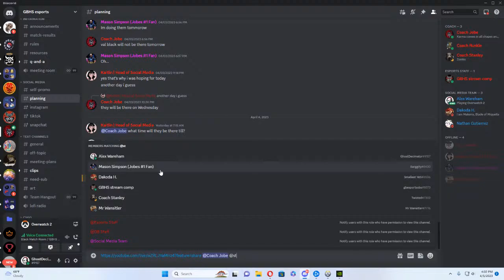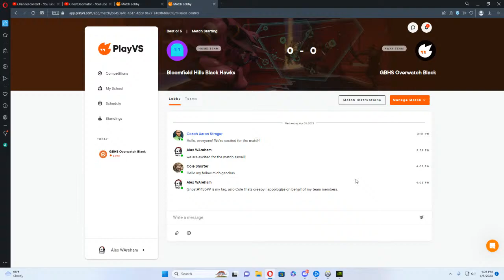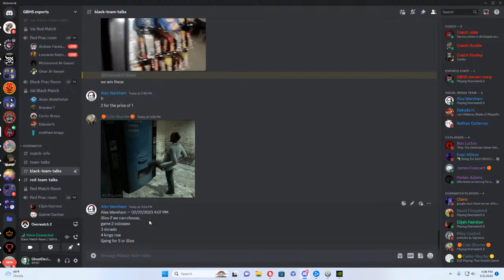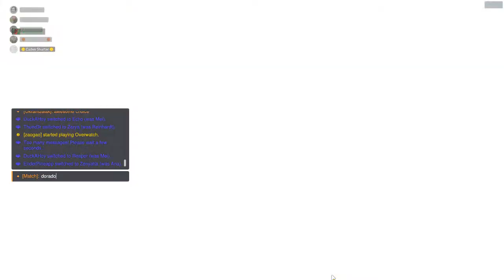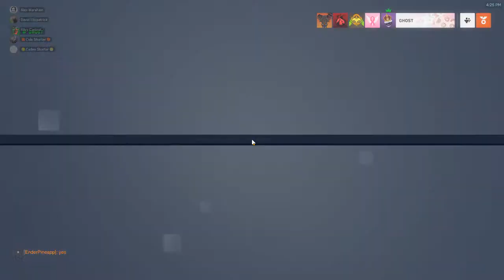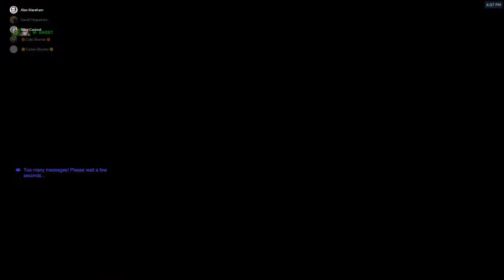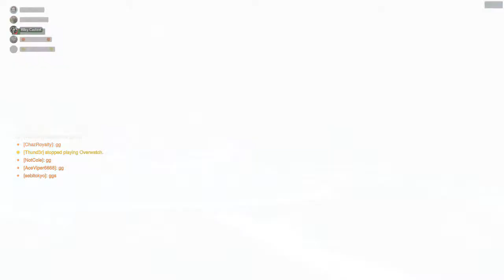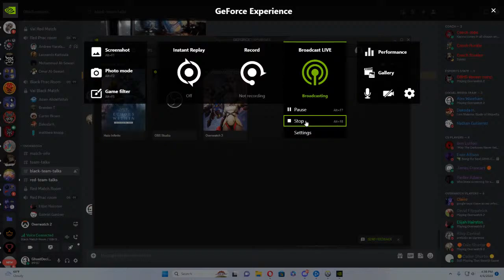GBHS vs BHBH